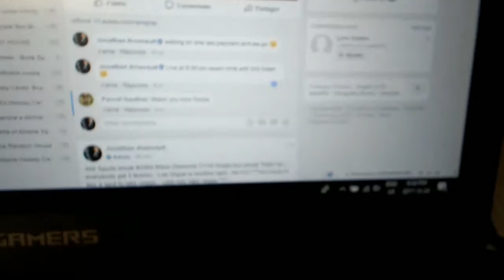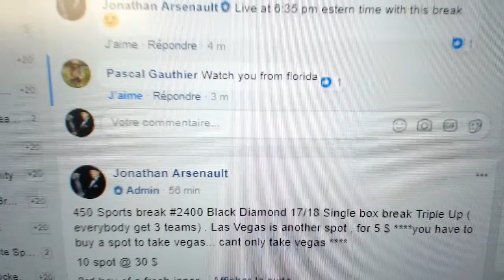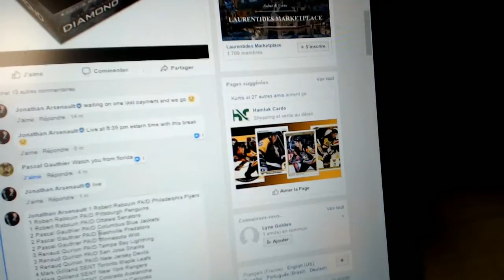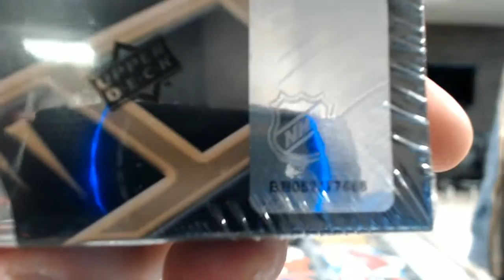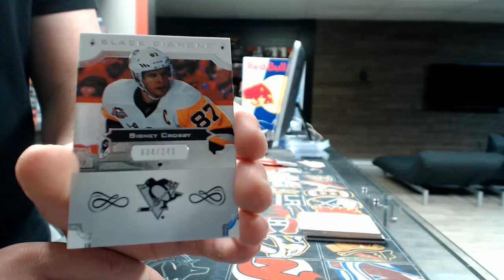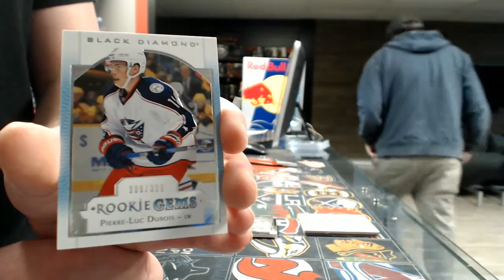450 Sports #2401 - 2017/18 Black Diamond hockey single box break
450 Sports #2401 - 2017/18 Black Diamond hockey single box break